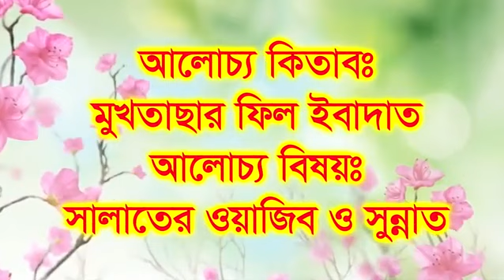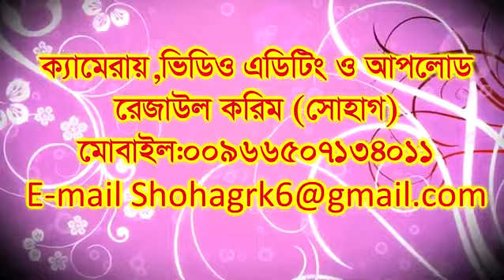মুখতাসার ফিল ইবাদাহ-৩৬ সলাতের ওয়াজিব ও সুন্নাত By Sheikh Motiur Rahman Madani